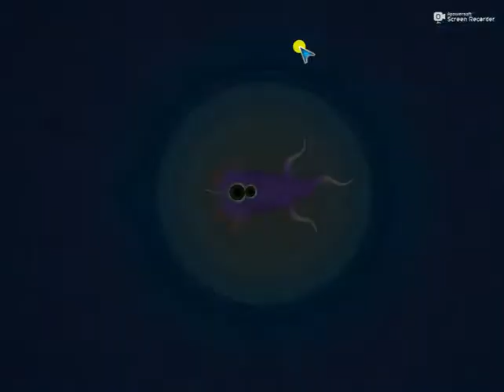spore cell stage speed run 7:46